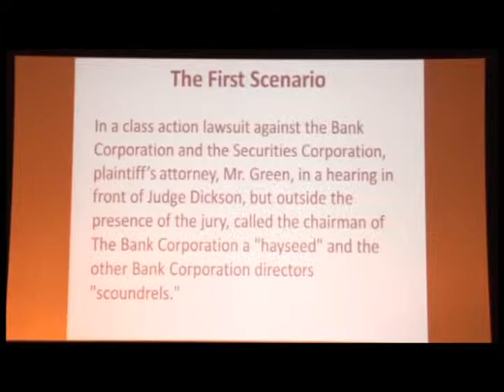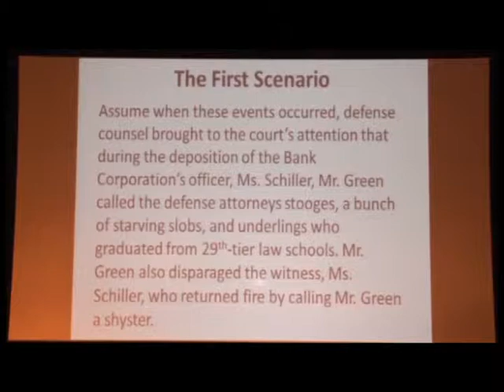Civility Symposium: Scenario 1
The National Judicial College's 50th Anniversary Symposium, Civility in the American Justice System: Promoting Public Trust and Confidence April 7-8, 2013 at the National Constitution Center  in Philadelphia, PA.